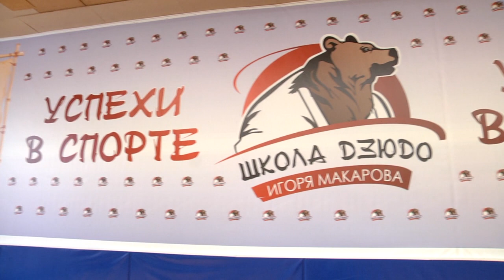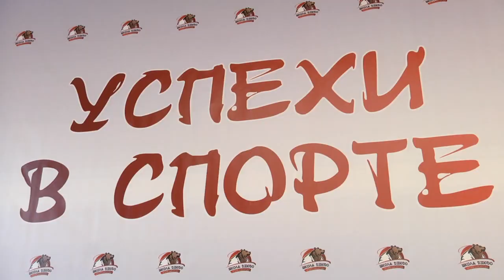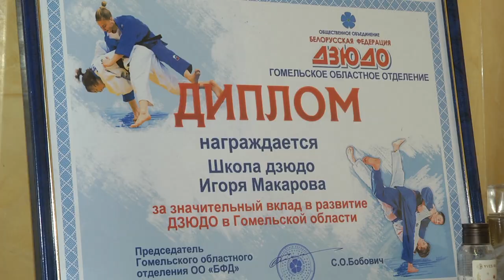Школа олимпийского чемпиона Игоря Макарова. Новый взгляд на дзюдо